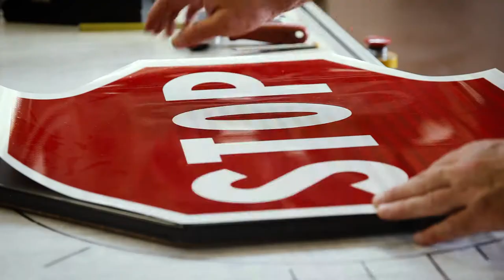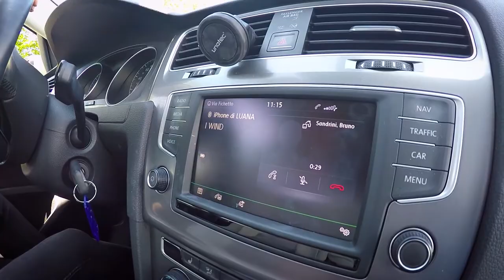cellulare addio gubela